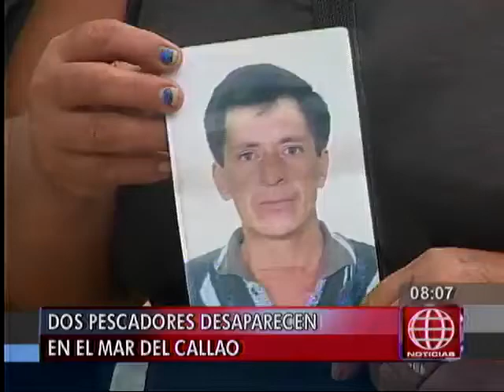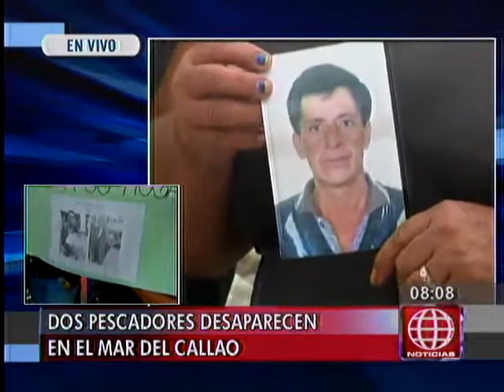Dos pescadores desaparecieron en el mar del Callao